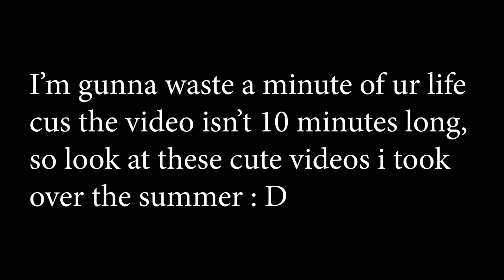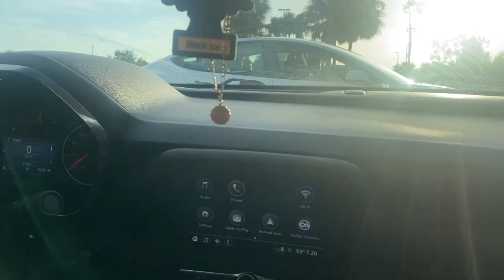CROSSBAR CHALLENGE GONE WRONG (I WENT BALD!?!)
everything in this video is jokes, don't take anything too seriously